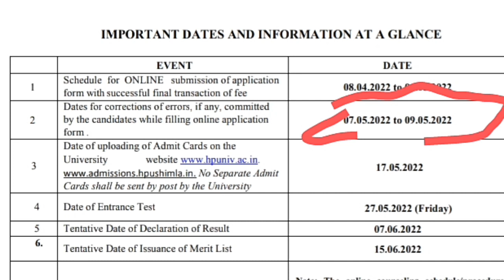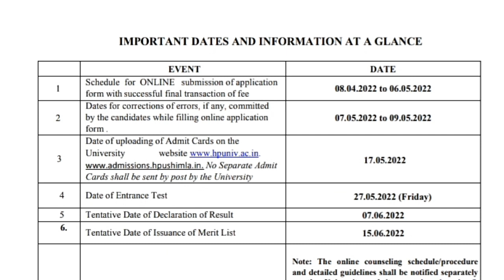hpu b. ed entrance form correction hpu b. ed entrance form correction